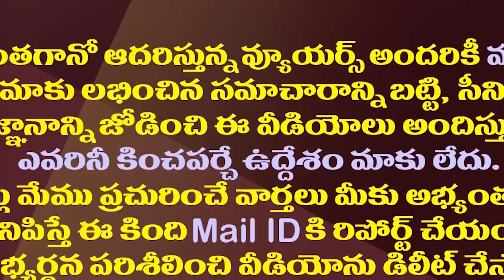లక్ అంటే ఈ నేతదే..అలా పార్టీలో చేరాడో లేదో ఇలా కీలక పదవి| Ganji Chiranjeevi Got A Key Post In YSRCP